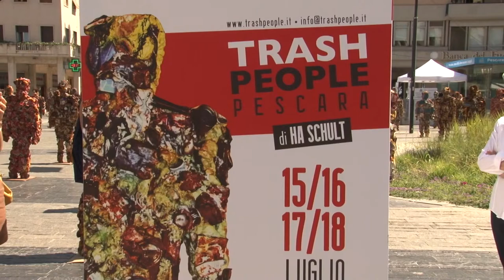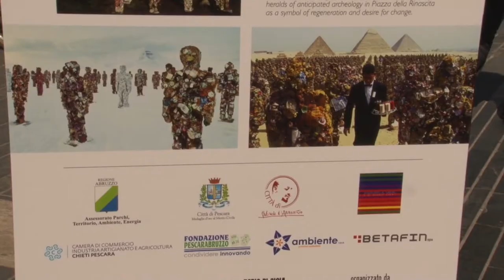Trash People: l'esercito di spazzatura invade Pescara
Mille sculture fatte completamente di spazzatura. E' la mostra "Trash People" dell'artista tedesco Ha Schult, allestita a Pescara per sensibilizzare sulla salvaguardia dell'ambiente.